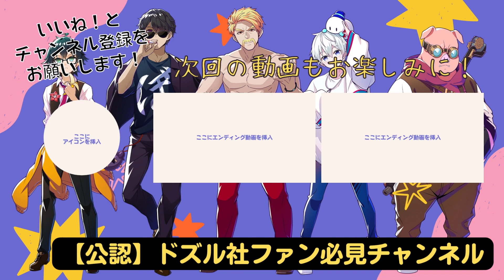✂️おらふくん大爆笑！ヤギの行動を見て【ドズル社切り抜き】【ドズル/ぼんじゅうる/おおはらMEN/おんりー/おらふくん/たいきち】